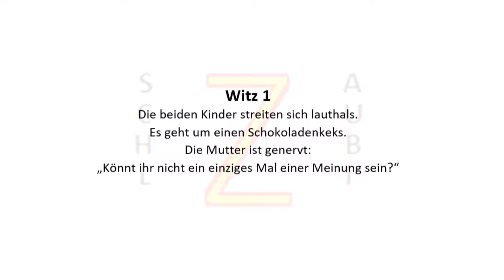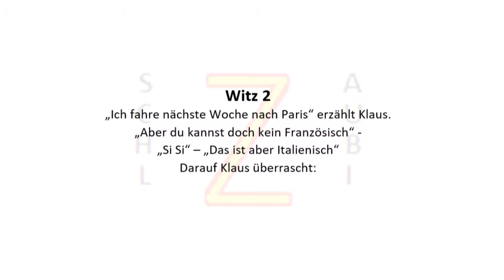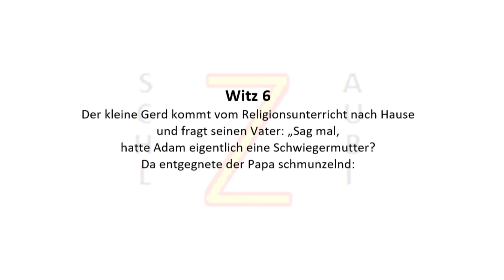Witze san spitze 8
Witze sind zur Belustigung und nicht zur Diskriminierung